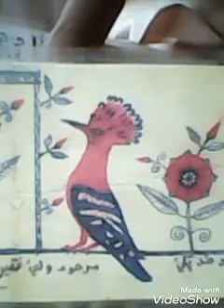r p m 78 no 4534 ton `din muhmmad qawal ناپوچھوهم سے کیا مل گیا mere pasand tofeeq ahmed